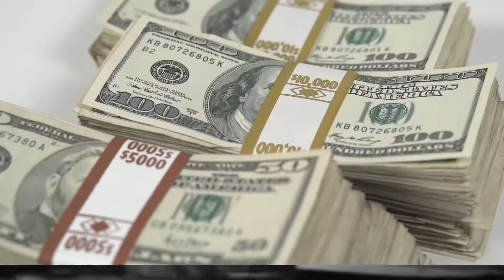Top 5 Worst Storms in History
Natural disasters can not be controlled by man.
The only thing a person can do is try to bring himself and his area back to its original state after a natural disaster has struck.
Whether it is a hurricane, a tornado, a volcano eruption or a tsunami, no part of the world is safe.

These disasters can occur anywhere anytime and with any intensity.
The world has seen some of the worst natural disasters ever.
When it comes to storms, not only do they ruin the land and homes of millions of people altogether, it also causes casualties of countless people and animals.

The only way to save yourself from these natural disasters is to go away from them! Staying at a place which is under threat of a storm is never a good idea, and will probably never end up good.

There have been a lot of memorable hurricanes over the years that have affected the whole world. The devastation from these storms can vary significantly, from wind damage to flooding to injuries and death.

However, if we combined the worst storms to ever occur in our world, the following are the five of the worst storms which the world has seen.